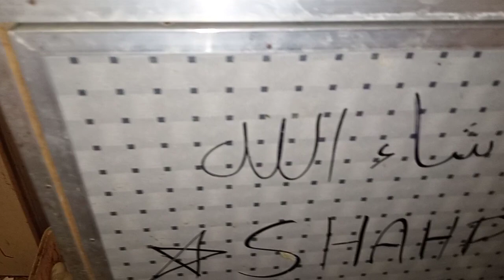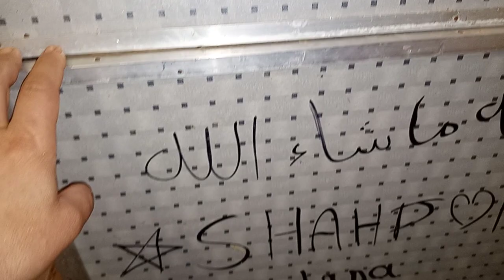احلا حاجة فى الدنيا كلها لما تصحى على خير ورزق كبير بيبقى رضا من ربنا الحمدلله